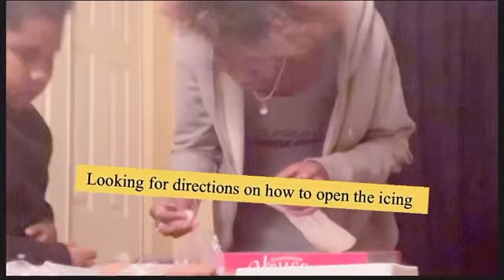Gingerbread House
Helping the kids make a gingerbread🏠 ,Because they have been asking. Get in spirit and do it for THEKIDS❤️ Happy Holidays 🎄✨